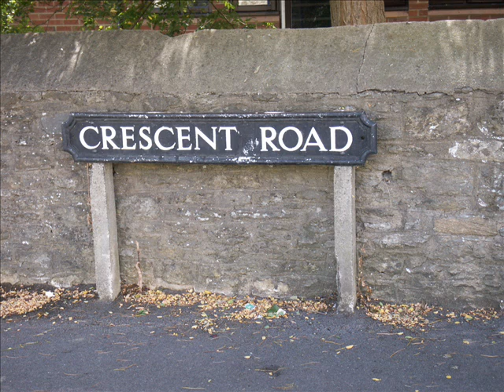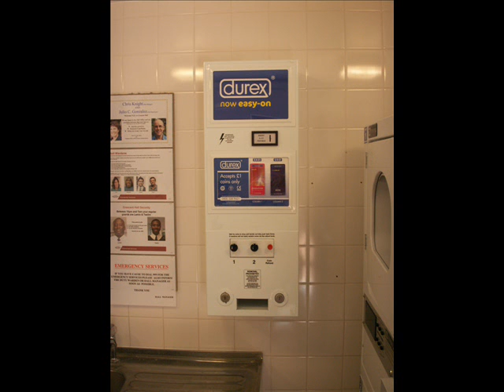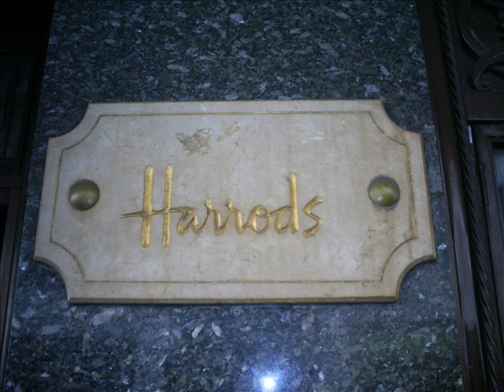THE CRIMINALS OF OXFORD BY ZUBAS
Bueno chavales, espero que os guste el video. no me lo he currado mucho pero bueno, menos es nada... hala ya me comentareis que os parece. un abrazo a todos!! fermín